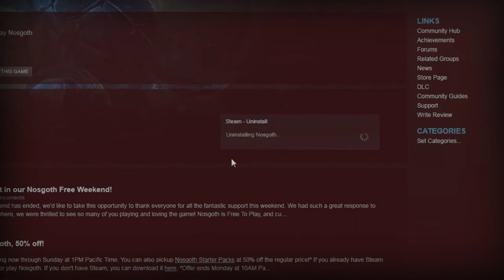Nosgoth, is this joke?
Worst joke Indonesia. Fucking OP enemies.